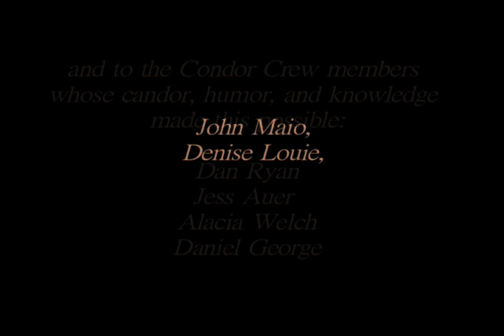Meet the Condor Crew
Ever wonder what a day in the life of a condor biologist is really like? Meet the men and women of Pinnacles National Monument who work to bring back this historic scavenger from the brink of extinction.